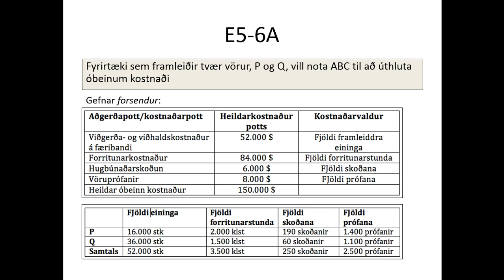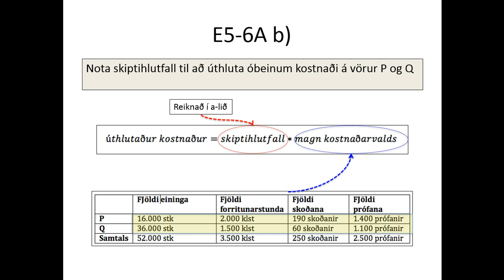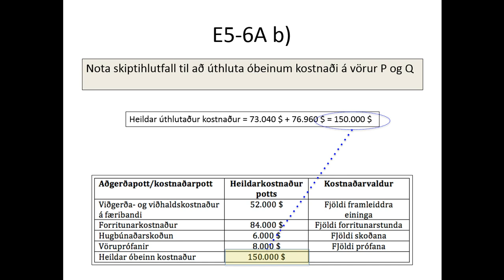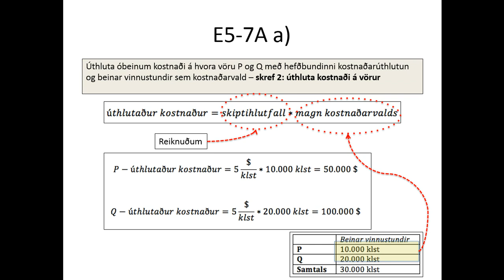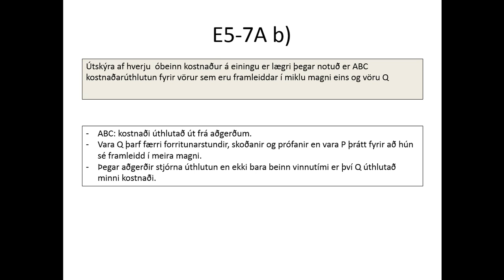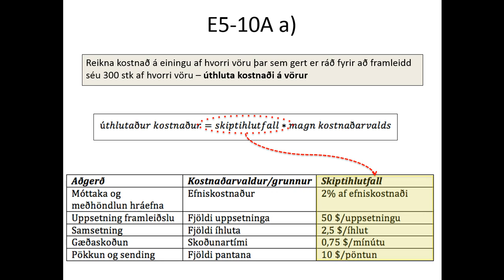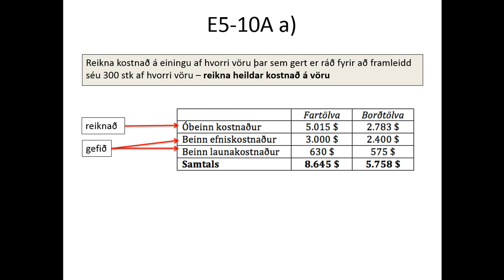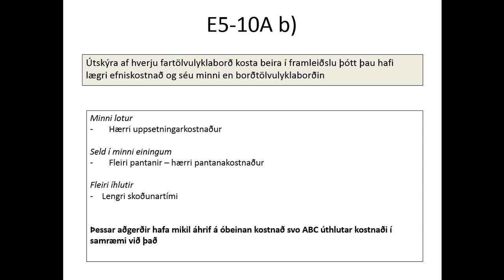Rekstrargreining - kafli 5 - dæmatími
Verkgrundaður kostnaðarútreikningur, kostnaðareining, kostnaðarvaldur.
Ingunn Ýr Guðbrandsdóttir, BSc Verkfræði